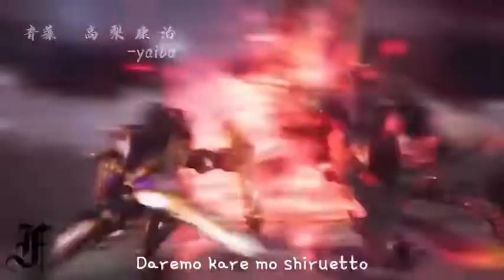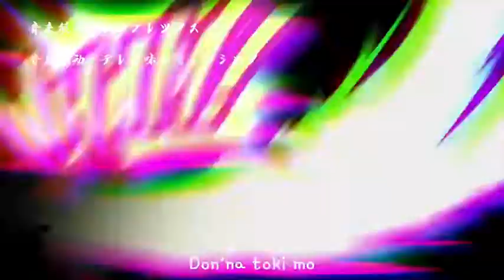Story Of Badang, sosok legenda dari Melayu di abad ke-13, yang konon sakti mandraguna.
HANYA UNTUK BERSENANG SENANG DAN DINIKMATI BERSAMA.